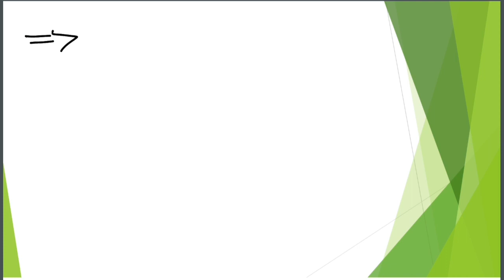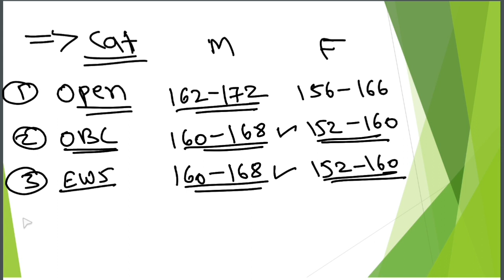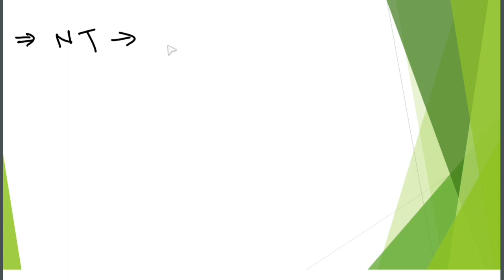तलाठी (2023)- Expected Cut-off I सर्व कॅटेगरीसाठी अंदाजित cut-off I 1st Response sheet नुसार cut-off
Talathi bharti 2023 cut-off for all categories . Talathi bharati first response sheet. Talathi bharti 2023 Expected Cut-off. Talathi bharti 2023 Expected Cut-off for Open ,obc sc,st,sbc ews,NT-B, women Expected Cut-off. Talathi bharti latest update. Talathi bharti result 2023 website. Talathi bharti latest news and updates. Talathi bharti Normalization marks. Talathi bharti Handicapped Cut-off. Talathi bharati ex servicemen Expected Cut-off. Talathi exam 2023 result.